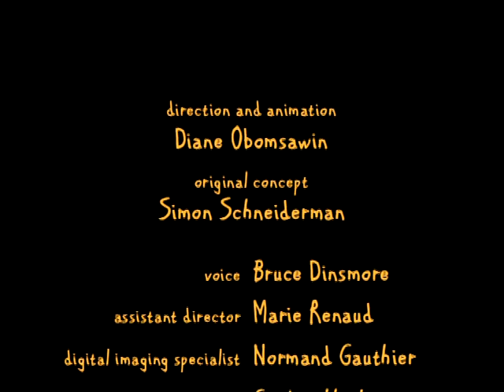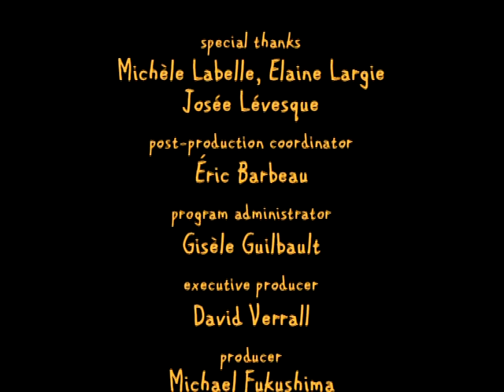Understanding the Law: The Worm - Animation and Cartoon Videos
In this animated short, Mrs. Popcorn is shocked to discover a worm in her canned drink. When the beverage company refuses to accept the blame, she's outraged! An intrepid consumer, Mrs. Popcorn takes the company to court for negligence.